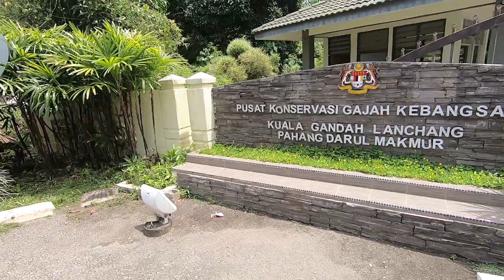Kuala Gandah Elephant Conservation Center Walk Through And Guide Interview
Join us as we spend the day working at the Kuala Gandah Elephant Conservation Center an hour and a half outside of Kuala Lumpur Malaysia. There is tons of fun and educational opportunities to be experienced as we feed, bath and learn about these amazing animals and all the hard work that goes into there care.